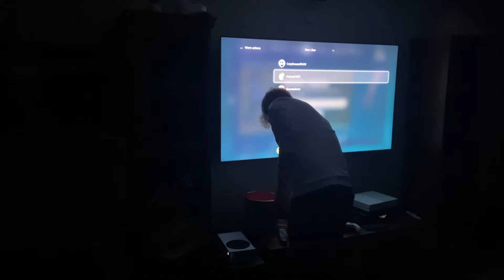RUN - Short Horror Film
RUN is a chilling and suspenseful horror short film created by Needham High School student filmmaker Jasper Popper. This gripping tale immerses viewers in a nightmarish scenario where every second counts. Popper masterfully builds tension and fear through a combination of atmospheric visuals, haunting sound design, and an intense performance. Prepare to be terrified and enthralled by *RUN*, a horror short film that will leave you breathless and questioning what lurks in the shadows.